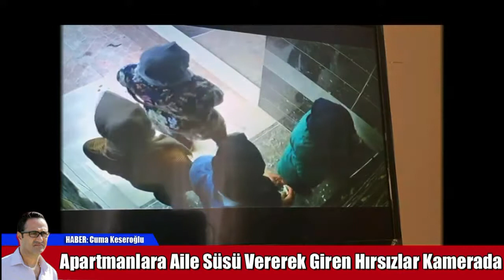HIRSIZ KADINLAR KAMERADA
Arsuz’a bağlı karaağaç mahallesinde Güpe gündüz yaşanan hırsızlık girişimi güvenlik kameralarına yansıdı.

Karaağaç Mahallesi Konarlı Atatürk Caddesi üzerinde bulunan Hava apartmanına girmeye çalışan dört bayan güvenlik kameraları tarafından görüntülendi. İskenderun başta olmak üzere Arsuz ve Belen gibi yerlere Osmaniye den gelen hırsızlar bir çok kişinin evine girerek mallarını çalıyorlar.

Son örneği karaağaç konarlı mahallesinde yaşandı. Kendilerine aile süsü vererek apartmanlara gelen guruplar önce etrafı kontrol ediyor arından  içlerinden birinin elindeki malzemeyle kapıyı açmaya çalışıyor. diğerlerinin ise kendilerini gizlemeye çalışmaları güvenlik kamerası saniye saniye görüntüledi. Elindeki malzemeyle kapıyı açmaya çalışan bayan hırsız kapıyı açtıktan sonra binanın son katında bulunan bir polis memurunun evine girmeye çalıştılar. Başarılı olamayan hırsızlık şüphelisi  4 bayan Arsuz ilçe emniyet müdürlüğü tarafından aranıyor.